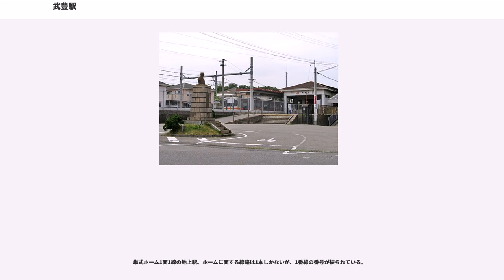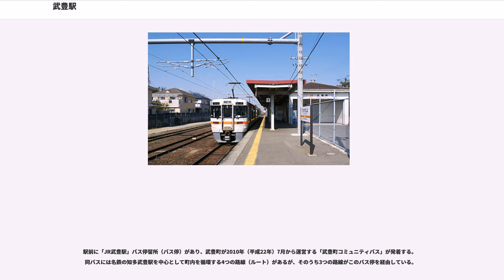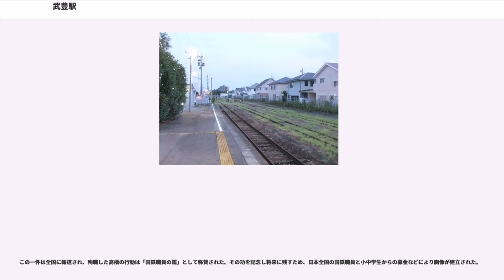武豊駅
武豊駅（たけとよえき）は、愛知県知多郡武豊町字金下（かなげ）にある、東海旅客鉄道（JR東海）武豊線の駅である。

武豊駅は、東海道本線の大府駅から南方へ伸びる武豊線の終着駅である。武豊町内ではJR線唯一の駅である。

開業は1886年（明治19年）で、愛知県下で最も古い駅の一つ。名古屋市の熱田駅へと伸びる、県内最初の鉄道の起点であった。当初は現在よりも南方の臨海部にあったが、開業6年後の1892年（明治25年）に現在地に移転した。移転前の旧駅はその後貨物駅の武豊港駅として開業したが、1965年（昭和40年）に廃止されている。

武豊線は関東地方と近畿地方を結ぶ幹線鉄道への資材運搬線として建設された経緯があるが、当初その起点である武豊駅付近には長さ約140 m・幅約5.5 mの木製桟橋が建設され、資材の陸揚げ基地とされていた。開業当初は武豊港に面した武豊町字里中にあったが、その後現在地に移転している。旧駅の跡地にあたる国道247号の里中交差点には「武豊停車場跡地」の記念碑が建つ。

武豊駅では1886年（明治19年）の開業時から貨物の取り扱いが行われていたが、国鉄時代の1984年（昭和59年）1月10日に廃止された。1974年（昭和49年）の制度改正以降ここでは車扱貨物のみを取り扱っていたが、1975年（昭和50年）11月15日に専用線発着のみを取り扱うように縮小されていた。なお、武豊線の他の駅では同日付で貨物営業を廃止しているので、武豊駅は武豊線内で最後まで貨物を取り扱う駅となっていた。

武豊駅に接続する専用線は、1970年（昭和45年）の専用線一覧表によれば、駅の南方に工場を置く豊醤油（現・ユタカフーズ）専用線、町内に工場を持つ日本油脂（元・帝国火薬工業、現・日油）専用鉄道、同じく町内に工場を持つ中山製鋼所専用鉄道および専用線（ただし使用休止中）があった。

上記のうち日本油脂専用鉄道は、駅から駅付近にある同社第一工場（現・衣浦工場）を経て駅から2 km以上離れた第三工場（現・武豊工場）までを結んでいた。途中には、名鉄河和線や南知多道路との立体交差（どちらも専用鉄道が下を潜る）もあった。1923年（大正12年）に運輸を開始し、1986年（昭和61年）3月に廃止された。

同線は直流550 Vで電化されており、貨物列車が電気機関車で牽引され、さらに従業員輸送用の電車も運行されていた。1979年（昭和54年）時点で、従業員輸送電車は朝夕に2往復、貨物列車はその間に6往復運行されていた。

1979年（昭和54年）時点で使用されていた車両は以下のとおり。

単式ホーム1面1線の地上駅。ホームに面する線路は1本しかないが、1番線の番号が振られている。

ホームに接さない留置線も2本あるが、架線は東側（駅舎寄り）の線路のみに張られている。現在は3本のいずれもが構内南方（南知多寄り）の車止めで行き止まりとなっているが、以前はすべての留置線が分岐器で1番線とつながっており機回しが可能であった。この線路の短縮に伴い、駅南方にあった主要地方道武豊小鈴谷線との踏切も廃止されている。駅舎は構内東側、ホームに接して設置されている。電化に際して、駅舎と反対の構内西側に変電所が設置された。夜間留置が設定されている。

大府駅管理の無人駅。かつては、業務委託の駅員が配置されている有人駅（業務委託駅）でJR全線きっぷうりばも設置されていたが、JR東海は2013年10月1日より当駅を含む6駅について「集中旅客サービスシステム」を導入し、自動券売機・自動改札機を整備した上で遠隔案内によって一括的に管理されるようになり、無人化された。

「愛知県統計年鑑」および「知多半島の統計」によれば、1日平均の乗車人員は以下の通りであった。

1950年度から1983年度（1984年2月取扱廃止）までの貨物の取扱量（発送および到着トン数）と、1972年度から1983年度（1984年2月取扱廃止）までの荷物の取扱量（発送および到着個数）は以下の表に示すとおりに推移していた。

終着駅であるためかつて運行されていた快速も含め全列車が停車する。

駅前に「JR武豊駅」バス停留所（バス停）があり、武豊町が2010年（平成22年）7月から運営する「武豊町コミュニティバス」が発着する。同バスには名鉄の知多武豊駅を中心として町内を循環する4つの路線（ルート）があるが、そのうち3つの路線がこのバス...